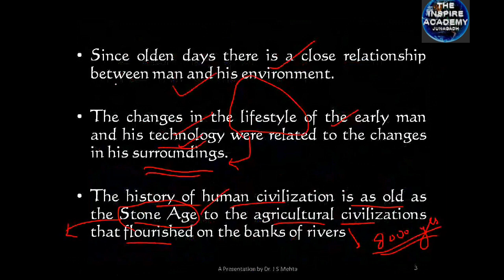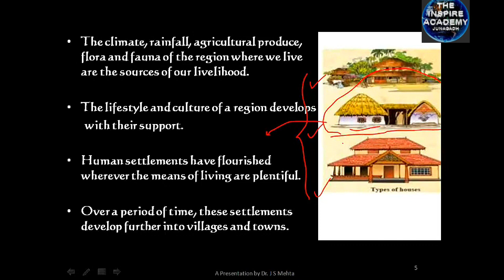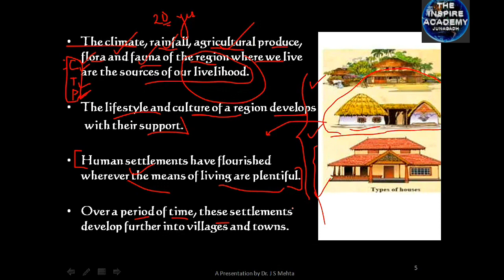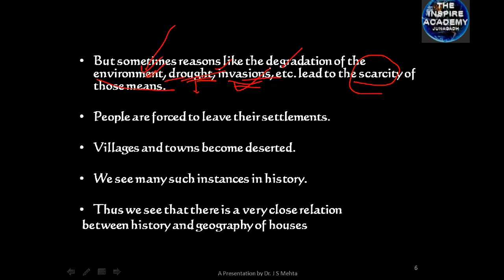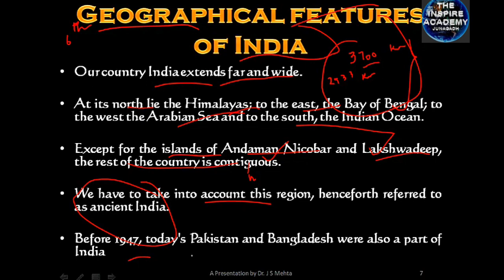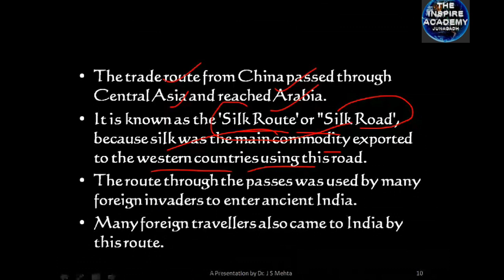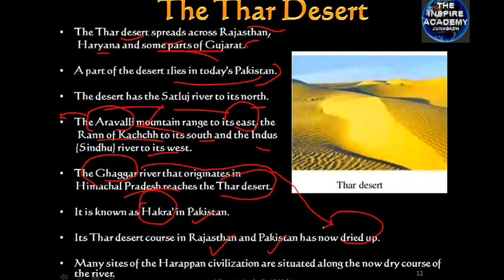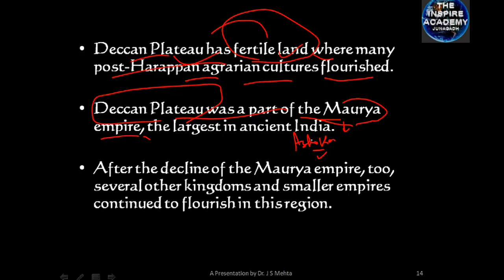Natural History of India Unit 9 CSIR NET/SET#csirnet#gset#upsc#gpsc#ecology#indiangeography#unit9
With an area of 3.2 million square kilometres, India is vast. This South Asian country is rife with natural wonders, from salt deserts, golden sand dunes and a floating lake, to labyrinth caves, natural bridges, and a meteor crater.